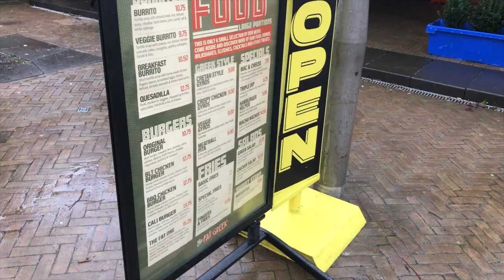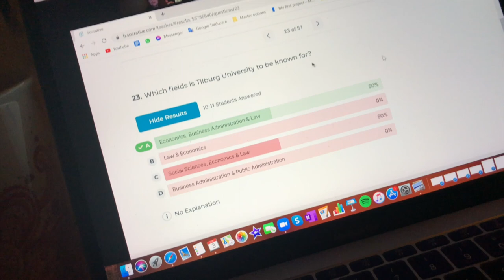TGFs & more || STUDENT LIFE IN TILBURG || VLOG #3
Thank you everyone for watching my VLOG! :)

I am a student at Tilburg University. Due to my law studies, I moved to Tilburg.